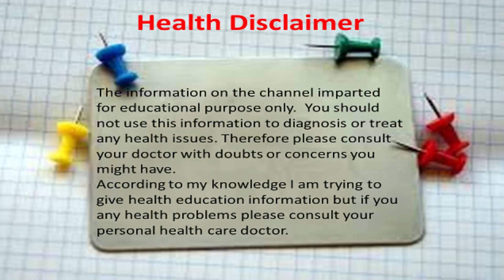Side Effects of Junk Foods, Added Sugar Foods in Kannada || Be Aware about Unhealthy Foods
Hi friends, in this video i have expressed my opinion on how junk foods and added sugar foods dangerous for us especially our children health. So please keep your children from junk foods and added sugar foods. Provide them health and natural tasty foods.
In this video these aspects are covered like avoid junk food, side effects of junk food, side effects of fast food, junk foods side effects, fast food side effects, don't eat junk food, why we don't eat junk, how to avoid added sugar,